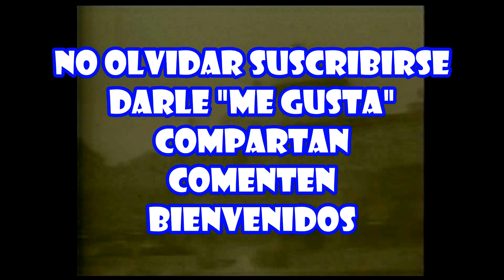FESTIVAL 15 de septiembre 1995: MATICES/GRUPO KAREY/SALSA CLAVE (1/2)